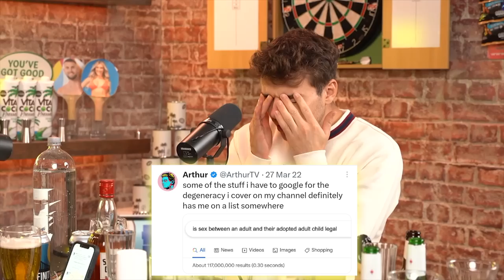Arthur TV On Leaking Miniminter's Wedding, Worst ChrisMD Shoot & Chaos Crew Secrets - SEE IT OFF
The man himself ArthurTV joins us in the pub to reveal all xxx

If you see this, comment 'silly arthur'

Executive Producer: Becky James & Jamie Newell
Editor: Sam Hilton
Camera Operator: Finlay Coulter & James Parker
Clips Editor - Harrison Gilbert
Siam - Park